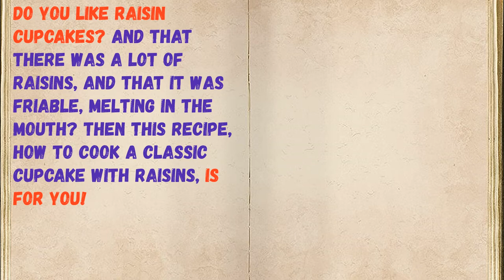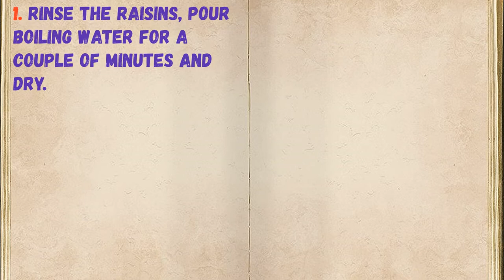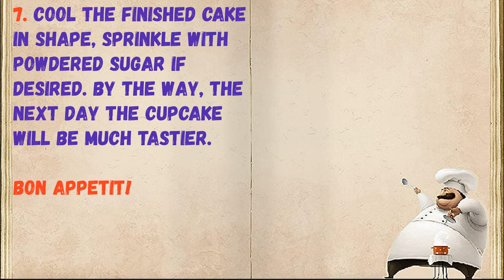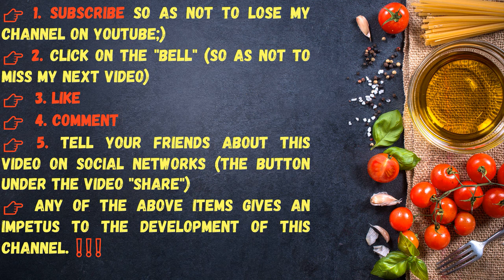Classic Raisin Cupcake / Book of recipes / Bon Appetit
👉Have your YouTube channel ?! Cryptocurrency for likes: Follow this link:
👉https: //likecoin.pro/@nitob